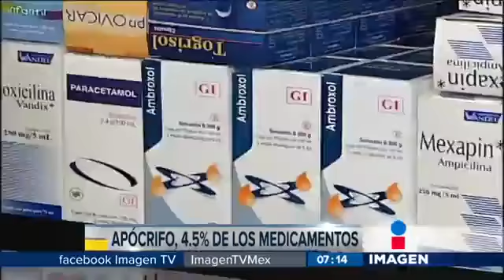4.5% de los medicamentos son apócrifos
El 87% de estos es introducido en tianguis o mercados callejeros.